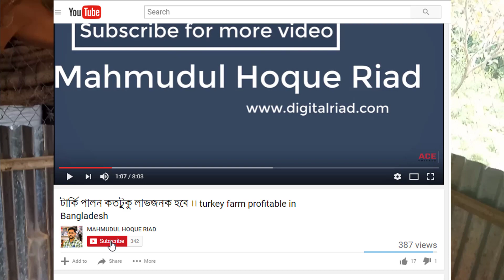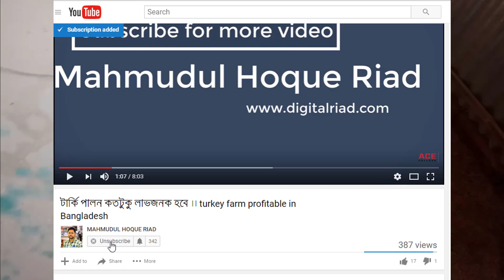টার্কি বাচ্চার সবচাইতে বড় সমস্যা(১ থেকে ১৫ দিন বয়সী) | Problem and solution of Turkey baby